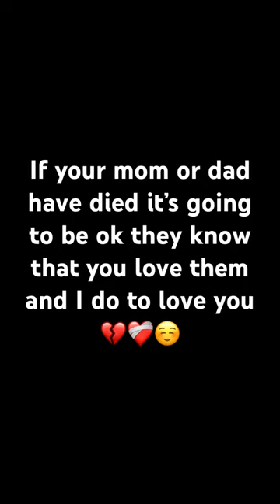It will be ok